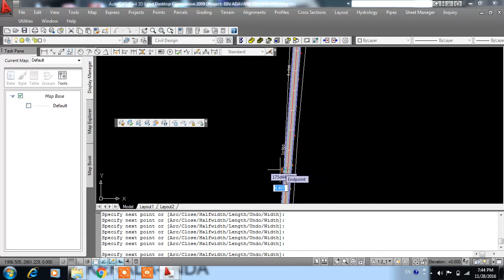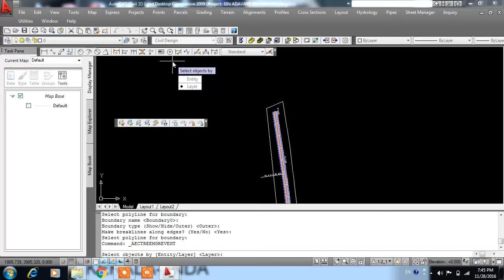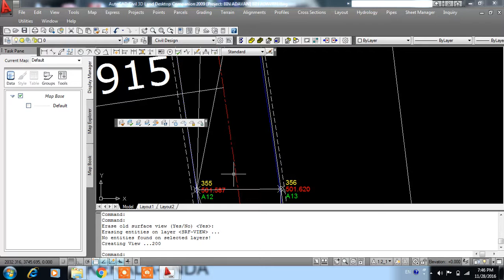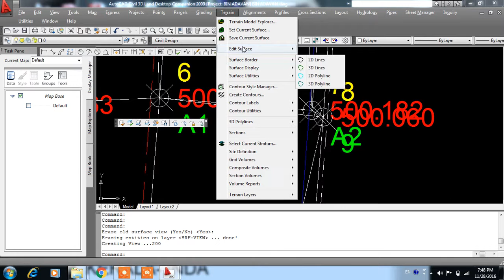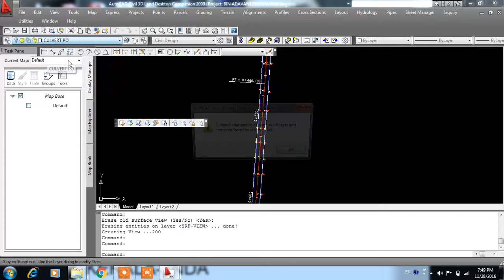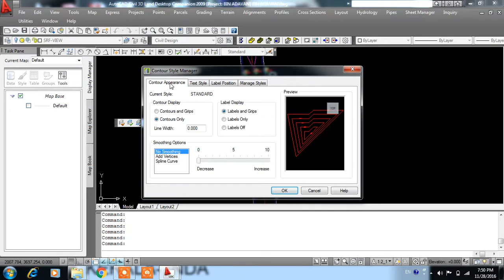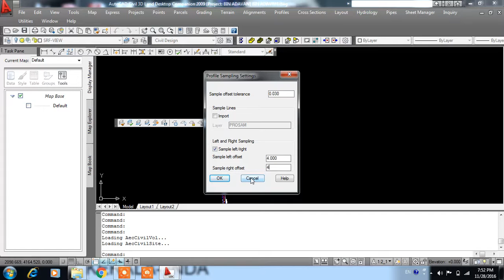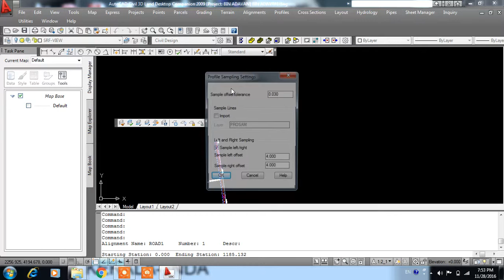AUTOCAD CIVIL 3D- LAND DESKTOP PART 3 TUTORIAL MALAYALAM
AutoCAD civil 3D ക്ലാസുകൾ ശബ്ദത്തിന്റെ പ്രശ്നം പരിഹരിച്ച് പുതിയ ചാനലിൽ upload ചെയ്ത് വരുന്നു ചാനൽ
 ഇന്ന് തന്നെ സബ്സ്ക്രബ് ചെയ്യൂ.